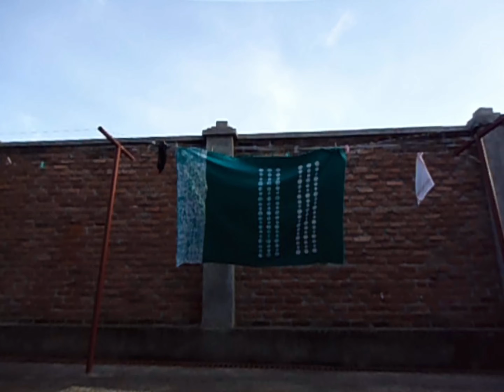i stand as a thousand, this is my offering.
we all do.